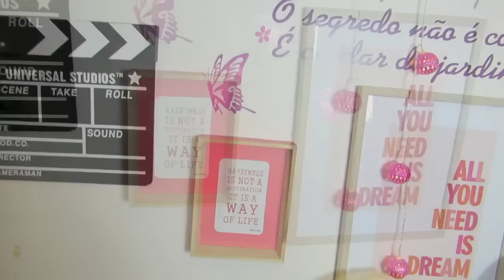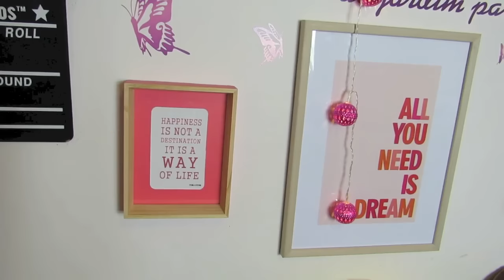DECORANDO O QUARTO - ROOM DECOR!